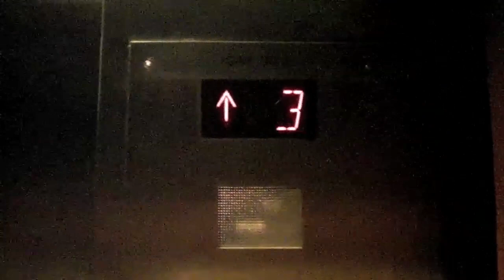Westinghouse Traction Elevators at Hyatt Regency Hotel Downtown Miami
Riding some interesting elevators at the Hyatt Regency in Downtown Miami, Florida. These elevators require keycards to access most floors.